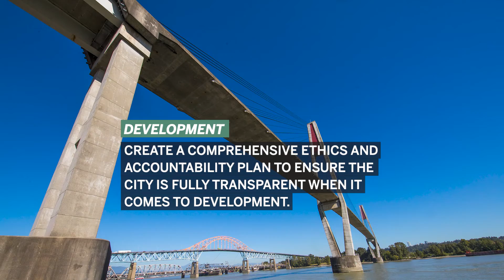Sukh Dhaliwal and United Surrey on the issue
Surrey, B.C.’s second-largest city, will elect its next mayor and council on Oct. 15.